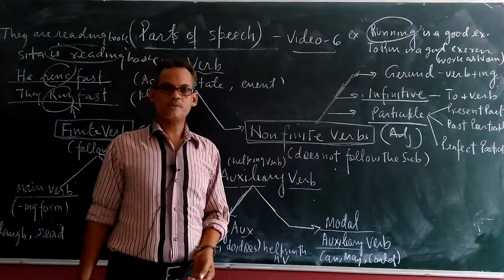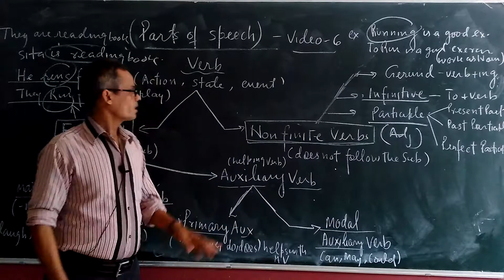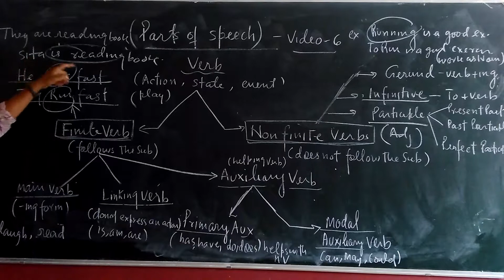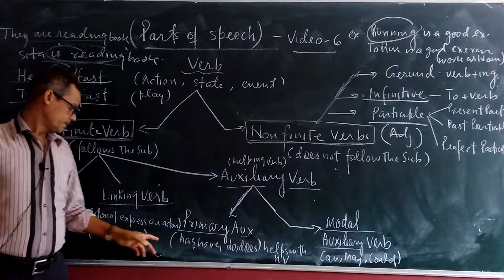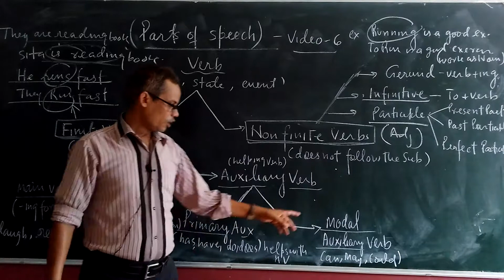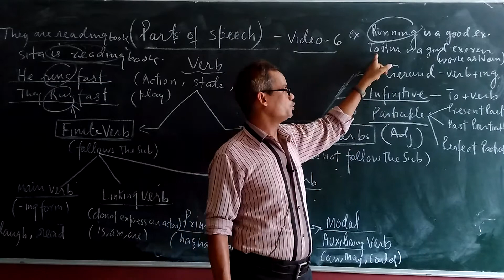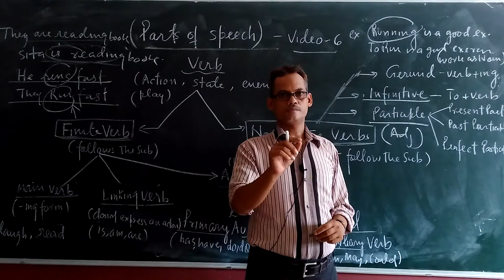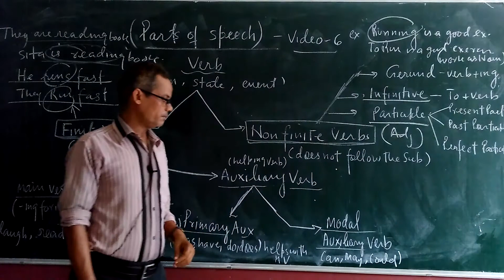Parts of speech ,Verb ,it's kinds,Finite Verb,Non finite Verb, क्रिया,क्रिया के प्रकारKinds ofVerb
Parts of speech#Verb# it's kinds#What is Parts of Speech#पार्ट्स ऑफ स्पीच क्या हैNoun Pronoun Verb Adverb Conjunction Types of Noun#Finite Verb#Non finite Verb#Gerund#Participle#Infinitive#Uses of Gerund,संज्ञा सर्वनाम क्रिया विशेषण#
What is Noun#what is Verb#Types of Verb# what is Finite verb#what is non finite verb#what is Gerund#what is infinitive#what is participle
finite verb क्या हैनॉन finite verb किसे कहते है# difference between finite and non finite verb